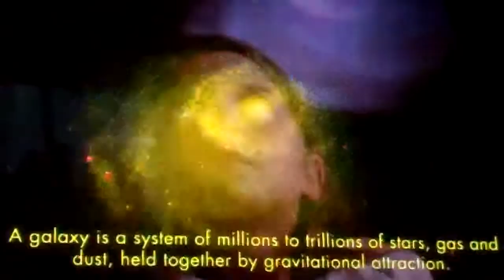Dark Universe Hayden Planetarium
discover the magic behind the new "Dark Universe" planetarium show at the American Museum of Natural History, only one of the amazingly entertaining and educational things to do with the family when you visit New York City. you can get many more ideas for a New York family vacation as well as vacation planning tips and advice for your next getaway with kids and grandkids. Family Travel Forum has been the trusted resource for vacation planners traveling the world with kids since 1996.